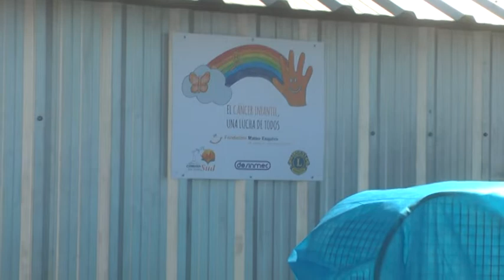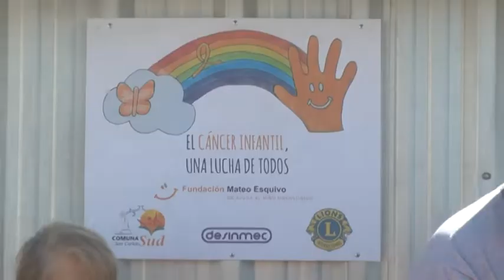ACTO POR EL DÍA INTER. DE LA LUCHA CONTRA EL CÁNCER INFANTILESTUVO ORGANIZADO POR DESINMEC S.A.